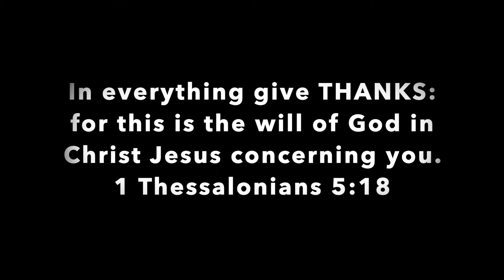What am I thankful for in 2020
Members of MHBC say what they are thankful for.